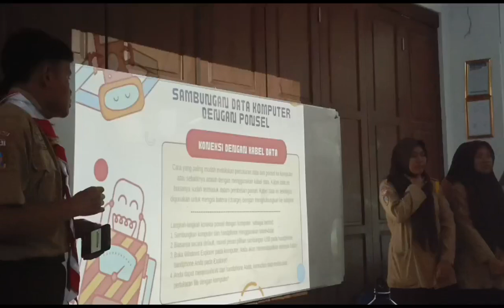[PART 2] Materi Jaringan Internet Lokal | Informatika kelas X-C | MAN 2 Jakarta Timur